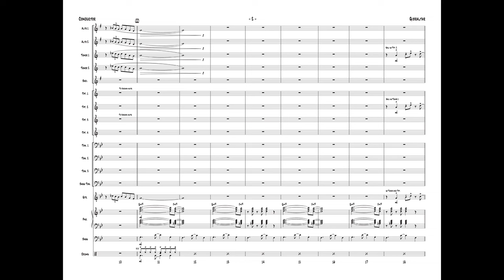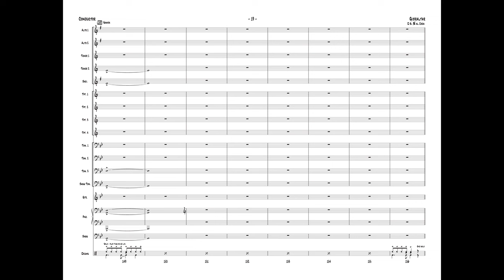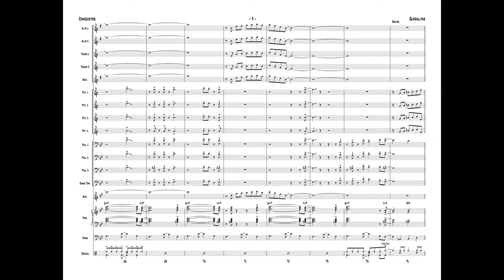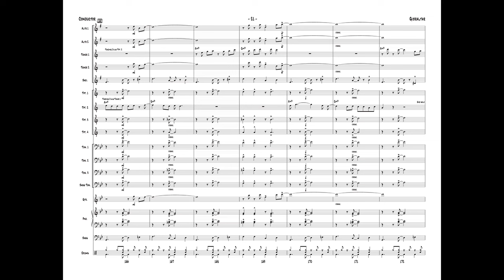Gibraltar arr. Mike Kamuf - Score & Sound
Gibraltar
By Freddie Hubbard / arr. Mike Kamuf

Item: 00-45076
Series: Jazz Band
Grade 3.5
Ensemble: Jazz Ensemble

Freddie Hubbard's ""Gibraltar"" is a jazz standard recorded by all the greats. A very hip samba played at around 180 BPM, written-out solos provided for trumpet 2 and tenor sax 2, plenty of action for the drummer, and lead trumpet range to written A. There are a few snippets of Freddie Hubbard licks throughout. A smokin' chart in every way, arranged by Mike Kamuf. (6:28)